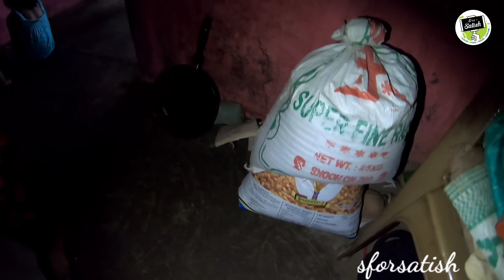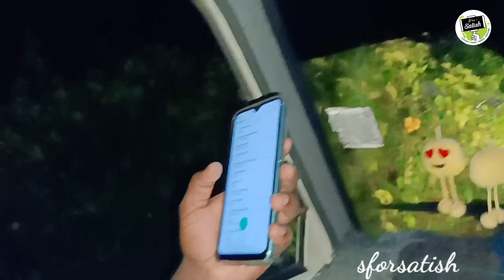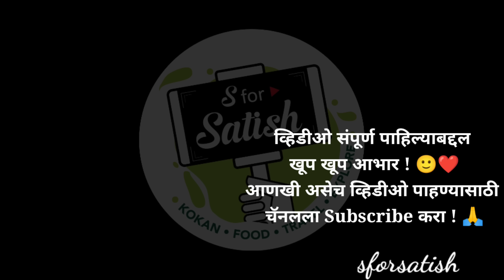आमची मुंबई जाण्याची तयारी 😍 | माझं गाव ते पनवेल रात्रीचा प्रवास - Ambavali, Mandangad (Konkan)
आमची मुंबई जाण्याची तयारी 😍 | माझं गाव ते पनवेल रात्रीचा प्रवास - Ambavali, Mandangad (Konkan) आम्ही आमच्या कोकणातल्या गावी चार महिने राहिलो. आमची शेतीची कामे उरकली आणि शेवटी मुंबईला यायला निघालो. कोकणातल्या गावावरून मुंबईला यायचं असेल तर पाय जड होतात. आम्ही मुंबईला येण्याचे कारण प्रांजूची शाळा, ऑनलाइन कलासेस सुरू आहेत. आणखी आमची काही कामे आहेत ती करण्यासाठी आम्ही मुंबईला येत आहोत. आम्ही मुंबईला जातो तेव्हा आमची निघण्याची तयारी अगोदरपासून सुरुवात होत असते. आई मुंबईला न्यायचं सामान बांधून देते. येताना कोकणातील मेवा असतो. मसाले, तांदूळ, कडधान्य जे खास गावी असतात ते आई बांधून देते. आमची लगबग सुरू होते. कोकणातला चाकरमानी गावावरून मुंबईला येताना त्याच्या घरी कसं वातावरण असतं ते या व्हिडीओमध्ये बघायला मिळणार आहे. आमचा हा रात्रीचा प्रवास आहे. आम्ही निघालो त्या दिवशी लाईट गेली होती. गावी मुसळधार पाऊस पडत होता. देवाच्या पाया पडून, घरच्या माणसांचे आशीर्वाद घेऊन आम्ही रात्री मुंबई पनवेल यायला निघालो. वर्षा, प्रांजु प्रदनु आम्ही रात्री घरातून निघालो. आमच्या गावातून प्रायव्हेट गाडीने आम्ही पनवेलला आलो. रात्री आठ वाजता निघालो. चिंचघर, देव्हारे, मंडणगड करत आम्ही मुंबई गोवा हायवेला आलो. पेण येथे येऊन आम्ही चहा घेतला. सकाळी आम्ही चार वाजता पनवेल येथे पोचलो. तुम्हाला या व्हिडिओमध्ये आम्ही आमची गावावरून मुंबईला येताना तयारी दाखवली आहे. आमचा माझं गाव ते पनवेल पर्यंत रात्रीचा प्रवास दाखवला आहे. हा व्हिडीओ आवडल्यास लाईक, शेअर आणि कमेंट करायला विसरू नका.